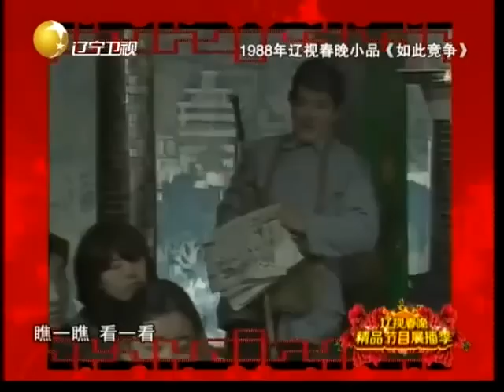辽视春晚1988年：赵本山 巩汉林小品《如此竞争》，太经典了一般人没看过！